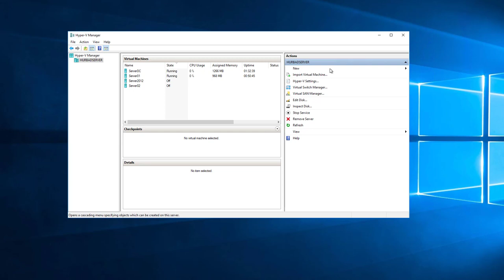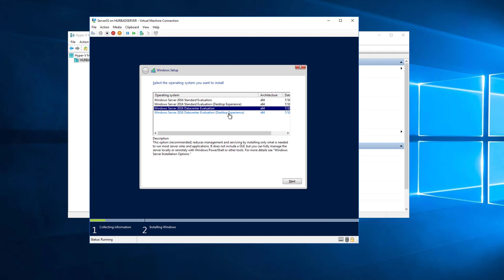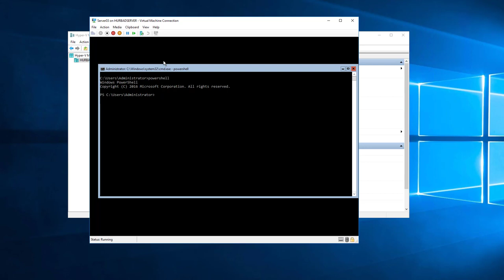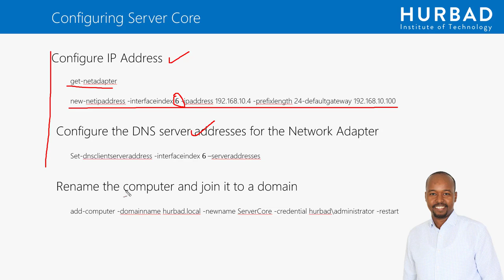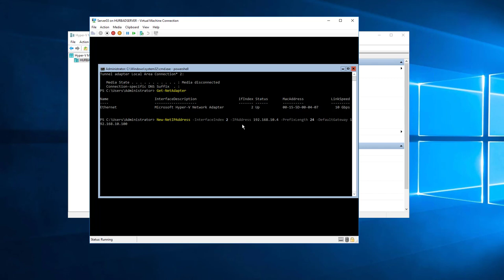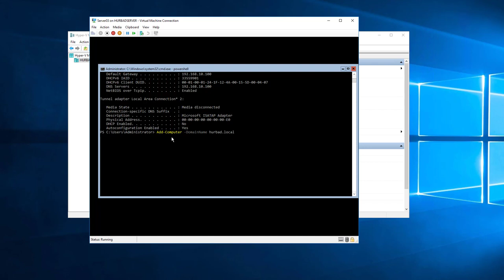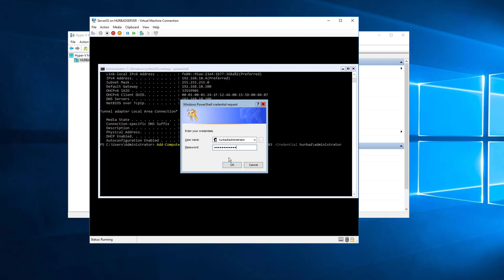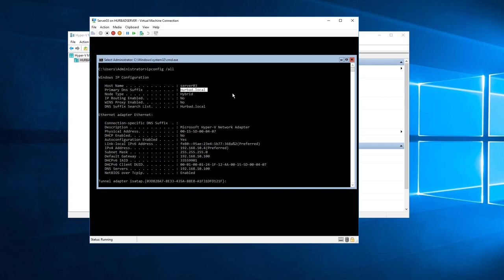MCSA Exam 70-740 - Install and Configure Windows Server Core AfSomali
MCSA Exam 70-740 - Install and Configure Windows Server Core

Koorsadaani waxay qayb katahay MCSA imtixaanadeeda waana 70-740. Hab Casri ah ayaa loo diyaariyay koorsadaan oo uu ardaygu u fahmi karo, video yo kookooban oo kiiba aad ku baranayso qaybaha Windows Server 2016 Technology sida, configuration ka, Storage Solutions ka, Hyper-v, Windows Containers and High availability. Is diiwaan galintu wali way socotaa